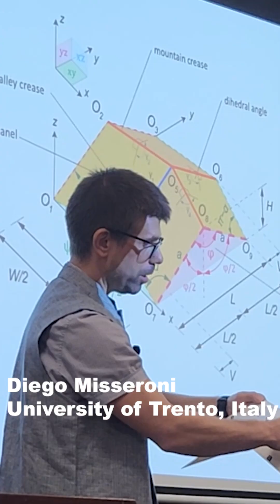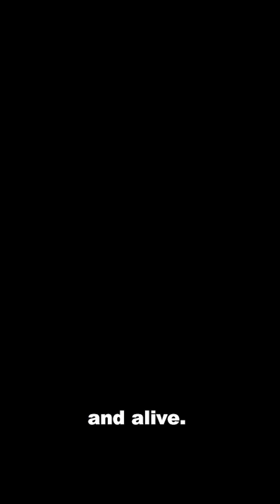Inside the inaugural CISM–IISc Workshop 2025